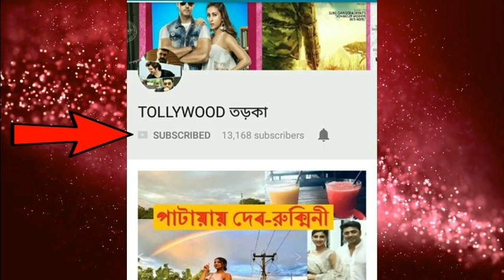পেটে নতুন ট্যাটু আঁকলেন মিমি| কারণ জানলে চমকে যাবেন | MIMI CHAKRABORTY | TATTOO